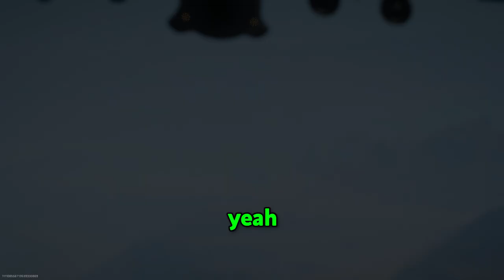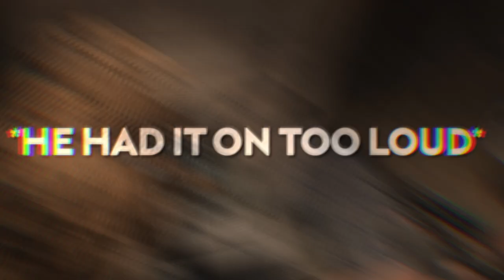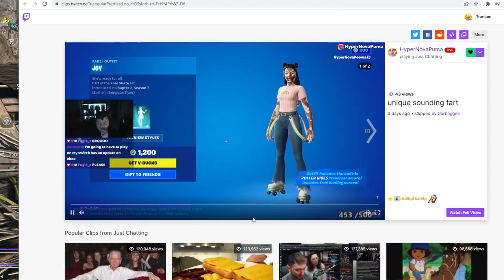This MW2 Video is NOT S#!T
FUNNY MODERN WARFARE VIDEO

Today we are playing some more call of duty warazone 2 memes with the boys, here is a late night session. ENJOY!!!